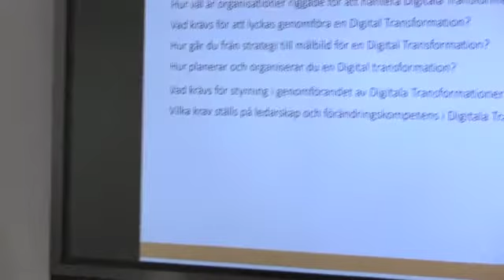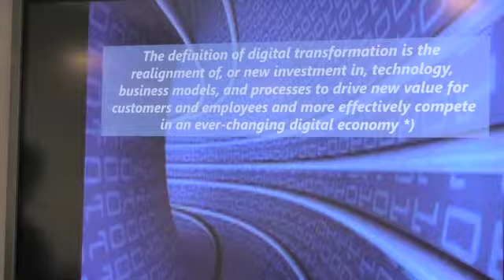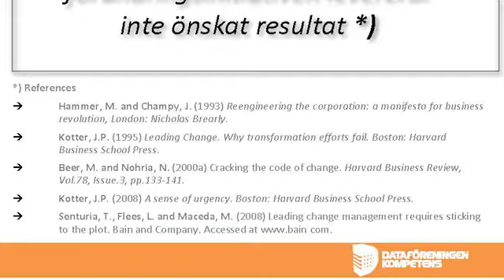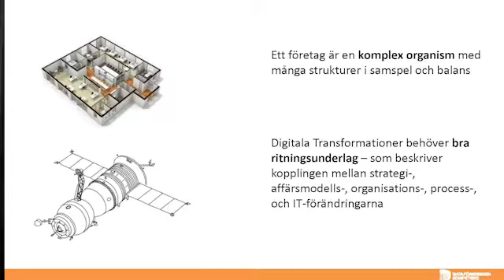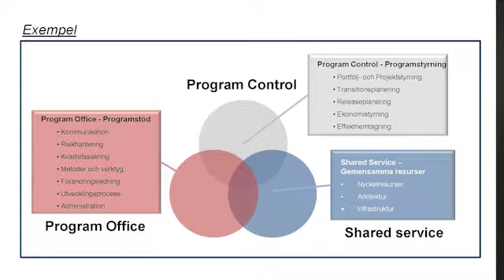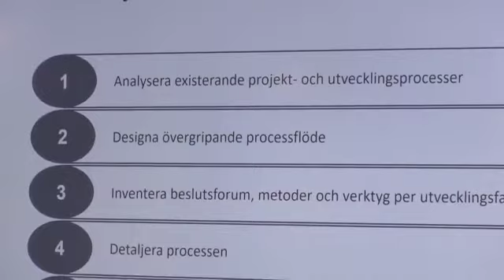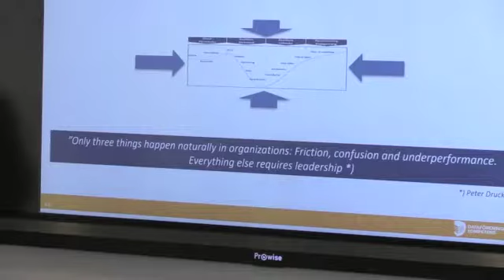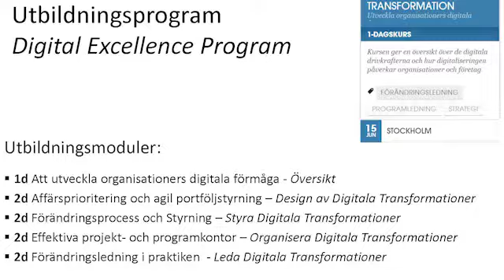Digitala transformationer i praktiken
Eftersändning av frukostseminarium, Digitala transformationer i praktiken